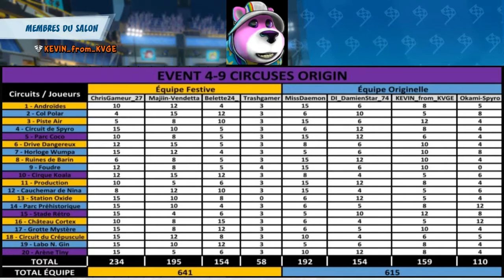Crash Team Racing Nitro Fueled - N Sanity Party - Circuses Origin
Voici le dernier event de la quatrième saison du Petit Coin Aux Event !

C'est le dernier event que je publie sur YouTube.

Androïde 0:00:45
Col Polar 0:05:55
Piste Air 0:10:25
Circuit de Spyro 0:15:00
Parc Coco 0:19:30
Drive Dangereux 0:22:25
Horloge Wumpa 0:26:20
Ruines de Barin 0:30:20
Foudre 0:34:00
Cirque Koala 0:38:15
Production 0:41:50
Cauchemar de Nina 0:46:55
Station Oxide 0:50:55
Parc Préhistorique 0:56:35
Stade Rétro 1:01:25
Chateau Cortex 1:05:05
Grottes Mystère 1:09:05
Circuit du Crépuscule 1:13:10
Labo N Gin 1:17:45
Arène Tiny 1:22:15
Ending 1:28:05